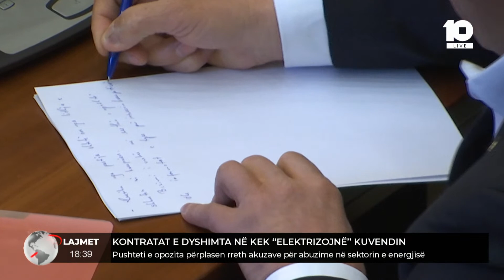Kontratat e dyshimta në KEK "elektrizojnë" Kuvendin